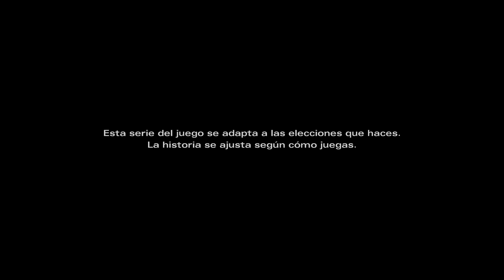The Walking Dead - MICHONNE | Capitulo 1 - Parte 1 | La verdadera Facking Niggah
The Walking dead Michonne - Walkthrough en Español - Capitulo 1
Let's play en Español del último juego de
The Walking dead
The Walking dead Michonne gameplay español
The Walking dead Michonne - Walkthrough en Español - Capitulo 1 PC
The Walking dead Michonne español PC
The Walking dead Michonne ps4 xbox one pc español
The Walking dead Michonne Revenant
The Walking dead Michonne Gaming4gamers